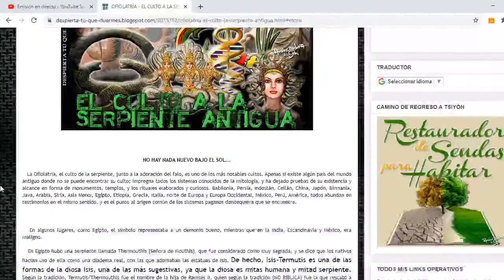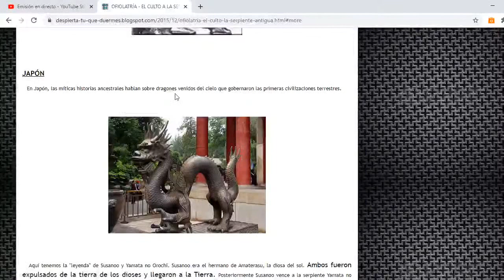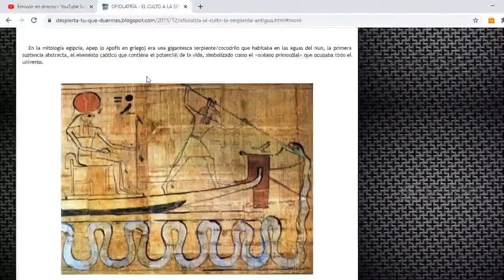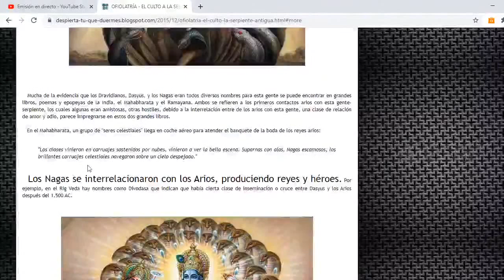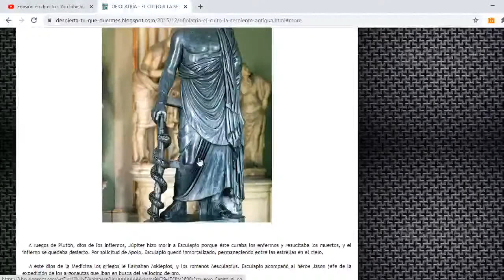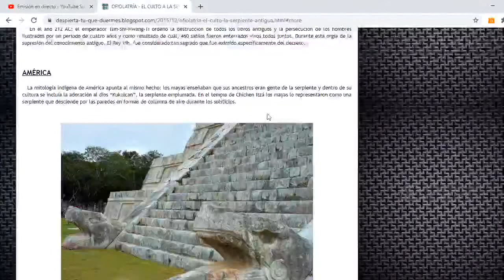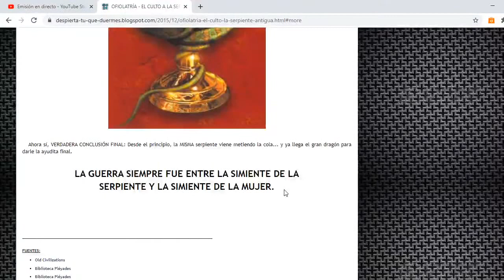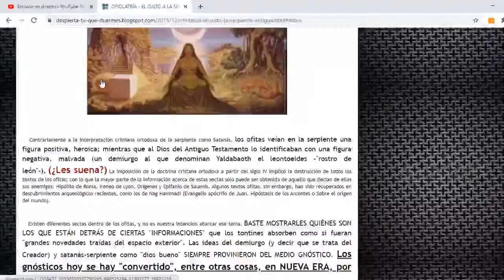OFIOLATRÍA - EL CULTO A LA SERPIENTE ANTIGUA